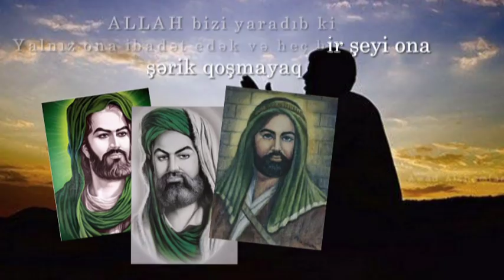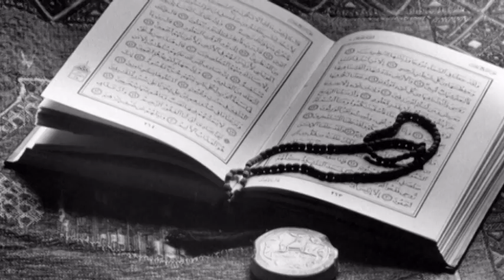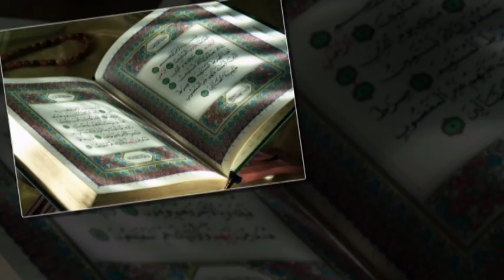ikooo Mix az